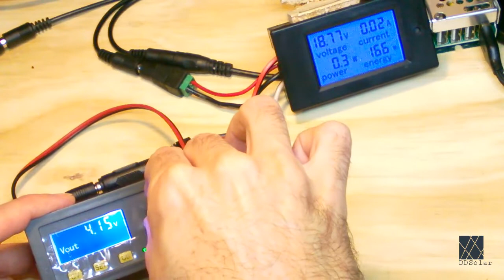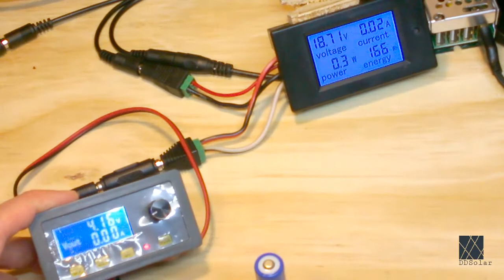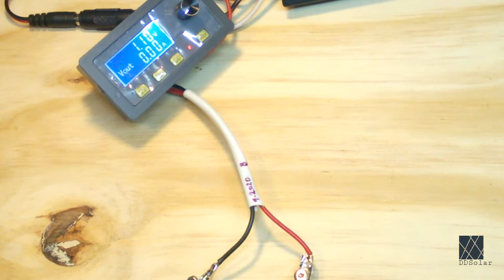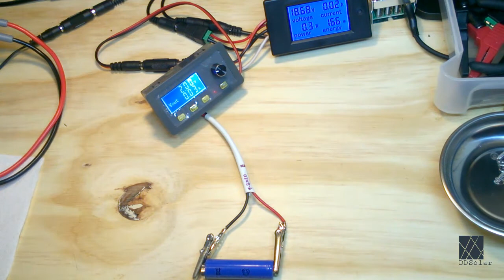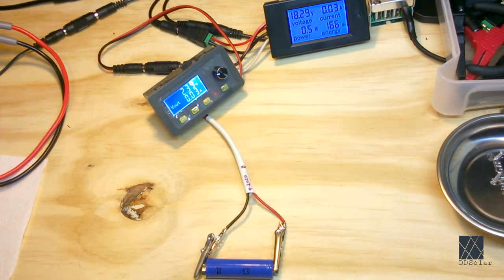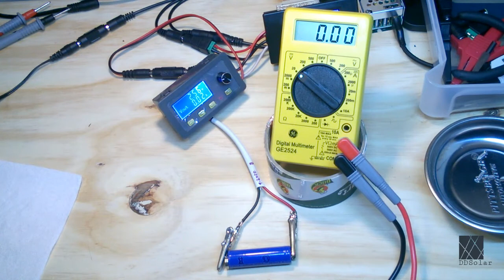Recovery of deep discharged Lithium Ion cells safely on the workbench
A quick video about how I recover deep discharged Lithium Ion cells (could be applied to LiNMCO, lithium manganese cobalt oxide or LIFEPO4 type chemistry). Many times these cells are recovered from 0v by dumping current into them. This is not a good idea. Using some very basic bench equipment, I demonstrate a dead cell being revived with care and caution - it's the only correct way :)

A plethora of new videos are on the way, but it will take a while to get there. Please note due to eye problems I cannot reply to comments reliably. Sorry about that :\